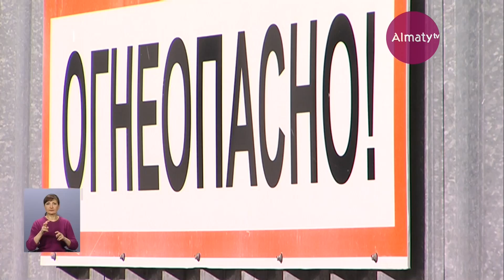Лимита на 95-й бензин на заправках страны не будет, обещают в "Казмунайгазе" (30.11.17)